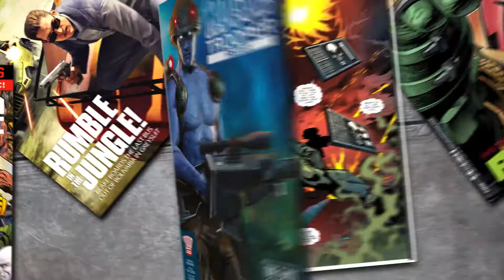Rogue Trooper: Redux - 101 Trailer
Game: Rogue Trooper: Redux